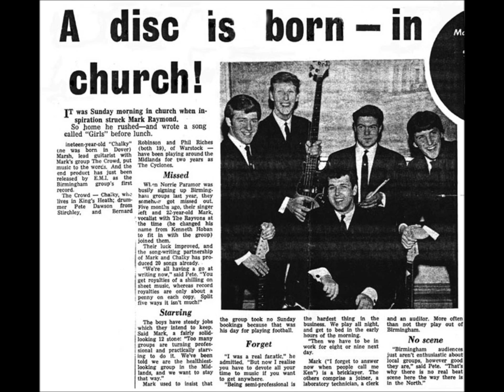TEEN BEAT Mark Raymond and The Crowd - Remember Me To Julie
Great and rarely heard BEAT from Birmingham, released on COLUMBIA DB 7308 in 1964. Otto Brandenburg made a nice cover.